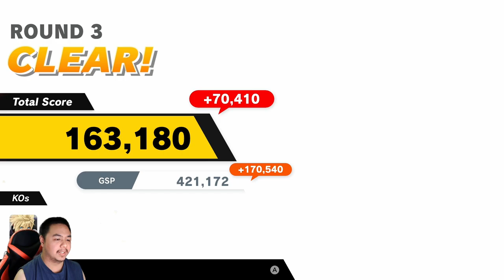After waiting 14 years, my FIRST time playing as Sora (Super Smash Bros. Ultimate Gameplay)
After waiting many years, 14 years, Sora is FINALLY here! I hope everyone enjoys my reaction compilation or highlights of my first time playing as Sora. This was such a fun experience to have especially it has been forever for this certain request. I am glad that this is the ending for Smash Bros. to have Sora and a Kingdom Hearts ending in Smash! This video features my first moments with Sora in classic mode and online matches. I also want to mention that much of me refering to Kingdom Hearts references were all speculation or little guesses. My official playlist on breaking it down is below if you want to check it out.

"Super Smash Bros. Ultimate is a 2018 crossover fighting game developed by Bandai Namco Studios and Sora Ltd. and published by Nintendo for the Nintendo Switch. It is the fifth installment in the Super Smash Bros. series, succeeding Super Smash Bros. for Nintendo 3DS and Wii U. The game follows the series' traditional style of gameplay: controlling one of the various characters, players must use differing attacks to weaken their opponents and knock them out of an arena. It features a wide variety of game modes, including a campaign for single-player and multiplayer versus modes. Ultimate features 89 playable fighters, including all characters from previous Super Smash Bros. games alongside newcomers. The roster ranges from Nintendo mascots to characters from third-party franchises.

Planning for the game had begun by December 2015, with full development starting after the completion of 3DS/Wii U's downloadable content (DLC). Series creator and director Masahiro Sakurai returned along with Bandai Namco Studios and Sora, the studios that developed 3DS/Wii U, with the return of the studios speeding up the preparation process. Sakurai's goal with Ultimate was to include every character from previous games despite the various development and licensing problems this would cause. Several well-known video game musicians contributed to the soundtrack, with Hideki Sakamoto writing the main theme "Lifelight".

Nintendo teased Ultimate in a Nintendo Direct in March 2018 and fully revealed it at E3 2018 the following June. It later received two additional Directs before it was released on December 7, 2018. The game received universal acclaim, with some critics calling it the best of the series. They praised its amount of content and fine-tuning of existing Smash gameplay elements, although its online mode received criticism. Ultimate is the best-selling fighting game of all time, having nearly sold 25 million copies by June 2021. The game was supported with downloadable content adding new fighters, music, and other content from its release to October 2021."